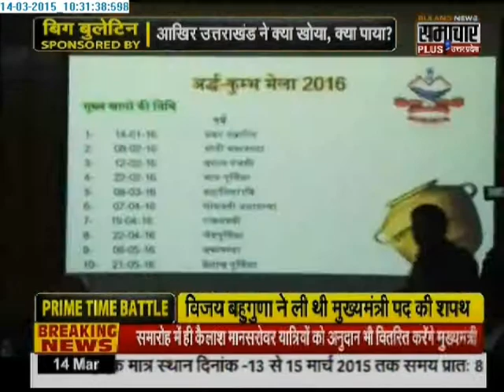UP/UK : Big Bulletin With Amitabh Agnihotri - PART 2 [14/03/2015]